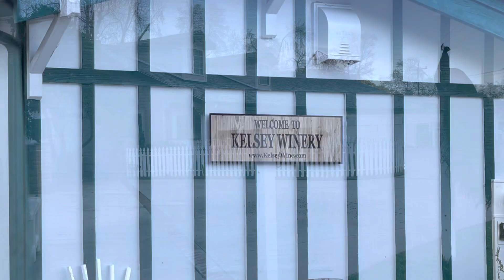Wine tasting Paso/SLO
Belated 2nd Anniversary trip we went to Paso and San Los Obispo for some wine tasting. Stayed with an awesome gay couple and even went to the local pound (someone adopted the Great Dane we were going to get) and got creole food in down town! Awesome time and better we got industry discounts on all the wine we got.